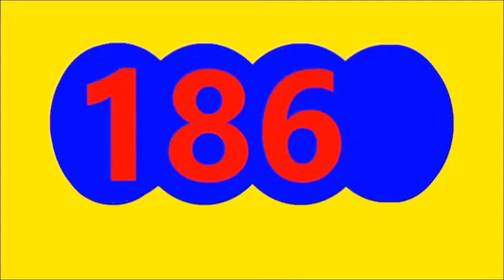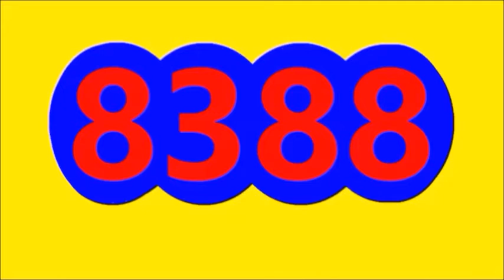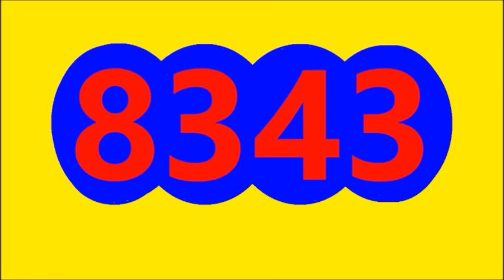RESULTADOS SORTEOS DE LOTERIAS Y CHANCES DE HOY JUEVES 21 DE ABRIL DEL 2022 RESULTADO MOTILON TARDE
RESULTADOS SORTEOS DE LOTERIAS Y CHANCES DE HOY JUEVES 21 DE ABRIL DEL 2022 RESULTADO EL MOTILON TARDE